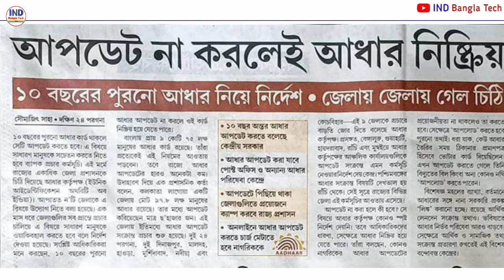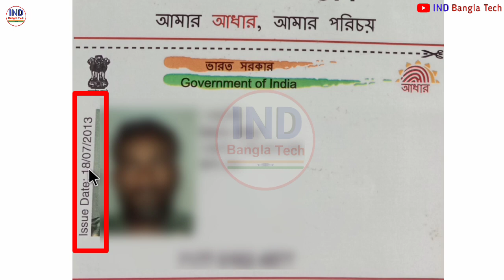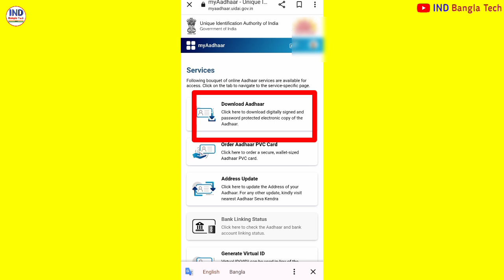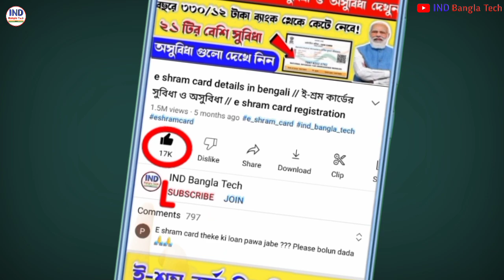UIDAI Big Update 2023 || Aadhar Document Update in Bengali || How to check aadhar card issued date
aadhar card new service document update aadhar card new update 2022 aadhar card new update 2023 to aadhar card address change online
aadhar card new service started for online update,aadhar card update online,
aadhar document update after 10 years
adhar card new update service live
1)aadhar card document update
2)aadhar card document update bengali,
3)aadhar card new update 2023
4)aadhar card correction
5)aadhar card correction online
aadhar card name correction online 2023
6) আধার কার্ড জন্ম তারিখ সংশোধন,
7) আধার অনলাইন আপডেট 2023
8)aadhar card name change online bengali,
9)aadhar card update,
10)aadhar card update online
11)aadhar card document upload,
12)aadhar card update online bengali,
13)aadhar card documents update aadhar card mobile link